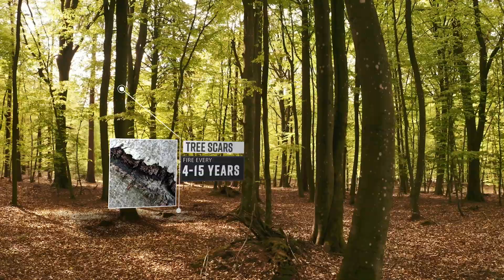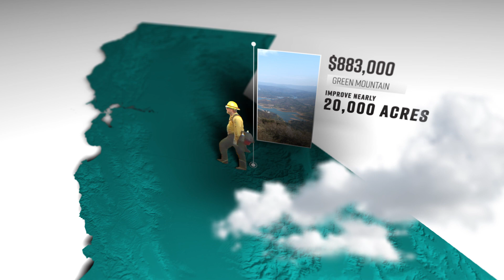Green Mountain Prescribed Burns - Restoring Elk Country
Fire does a forest good when it burns periodically.

When fire suppression prevails, the result can be white-hot flames and catastrophic wildfire that destroys trees, vegetation and root structures, annihilating wildlife habitat.

Fire ecologists analyzed historical tree scars to determine northern California forests historically experienced fire every four to 15 years.

Unfortunately, more recent history shows decades of intentional fire suppression resulted in dense brush, downed woody debris and forest stands so thick that the sunshine can’t reach the forest floor, thwarting the growth of natural vegetation necessary for elk and other wildlife.

The Rocky Mountain Elk Foundation and U.S. Forest Service instituted a prescribed burn program in the Green Mountain area near Shasta Lake dating back to 2003 that continues to this day.

They combined resources totaling more than $883,000 to improve nearly 20,000 acres of habitat for elk, deer, turkeys and other wildlife on the Shasta-Trinity National Forest.

The area is extremely popular, luring more than three and a half million people annually for outdoor activities ranging from hunting and fishing to camping and boating.

Crews used prescribed fire to burn back overgrown shrubs and conifer encroachment and promote healthy black oak stands good for species ranging from elk to bald eagles to the Shasta salamander.

Those fires clear the understory of dead materials including built-up leaves and pine needles while aiding in the soil nitrogen cycle, spawning the growth of native grasses and forbs.

And that’s good news for improving forest health and resiliency, reducing the propensity of insect and disease outbreaks, and enhancing wildlife habitat.